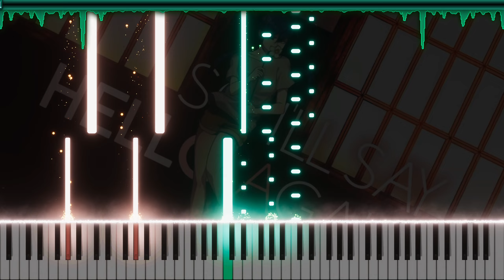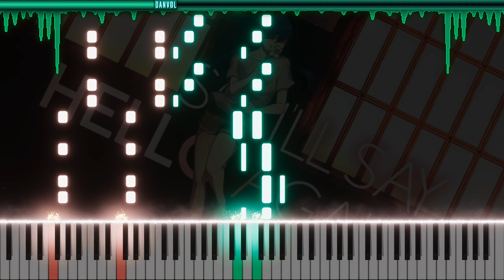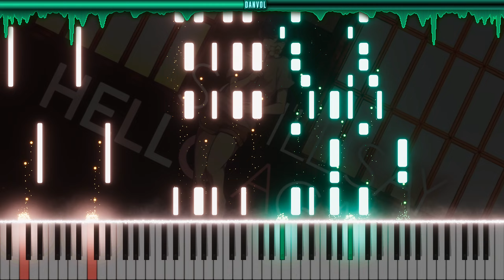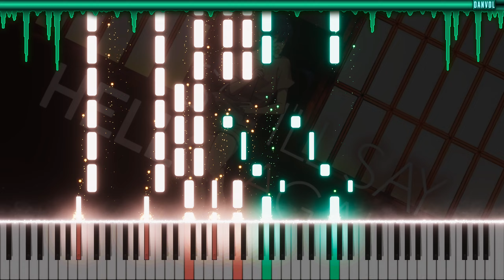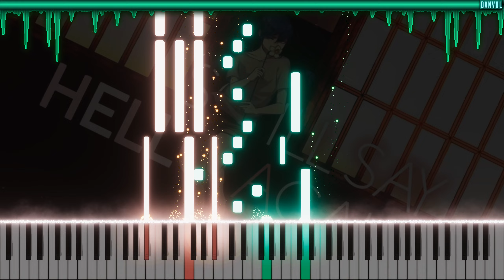[Vocaloid] Hello, Again (Piano Tutorial)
♪ ♩ ♫ ♬I recently found a song dedicated to Miku Hatsune and decided to make my own piano cover!
In some places I used a high and low pass cutoff filter to make it sound closer to the original.
It's quite complicated and to perform it (especially the choruses) you need to use a pedal, I think I'll temporarily leave FNAF, I want to do a couple of covers on vocaloids♬ ♫ ♩ ♪
★Music Production★
★Piano Arrangement★
★Animation★
►Piano VFX, Danvol